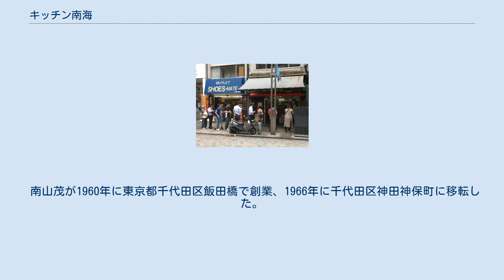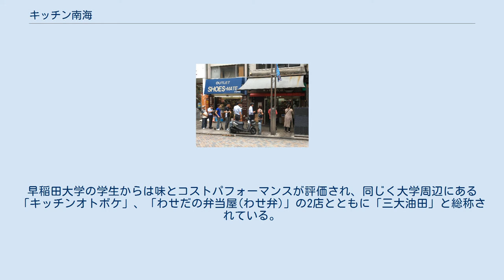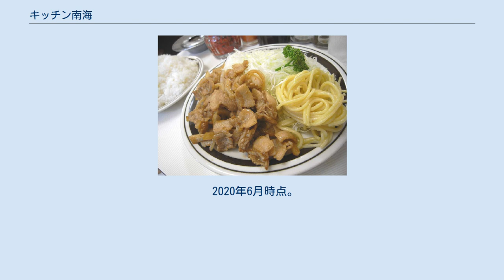キッチン南海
キッチン南海（キッチンなんかい）は、東京都を中心に展開する洋食店である。
本店はかつて東京都千代田区神田神保町にあり、2020年6月26日に閉店している。
また、暖簾分けされた店舗が各所で営業している。
 カレーライスやカツカレー、生姜焼き、揚げ物、フライを主軸にしたメニューに特徴がある。
メニューや価格は、店舗によって異なる。
 南山茂が1960年に東京都千代田区飯田橋で創業、1966年に千代田区神田神保町に移転した。
店名は南海ホークスに由来し、チームカラーの緑色が店の看板にも使われている。
 学生街における麻雀ブームのたかまりを受けて、1970年代には神保町内の雀荘への出前を目的とする支店が5店舗展開された。
これらの支店はブームの落ち着きとともに閉じられたが、その際に得られた資金で平成初期に本店の大規模な改築が行われた。
 この店で修業した料理人が独立してキッチン南海の店名で開店したことから、神田神保町の他にも都内や近県に20近くの同名店舗が存在する。
独立時の条件が「大衆的な値段」のみだったため、メニューや価格は店舗によって異なる。
 昼時のキッチン南海（2019年9月） 東京都千代田区神田神保町にて営業。
出版社の多い地区に近いため、カツカレーを中心に、編集者や作家にも愛好家が少なくない。
文芸評論家の福田和也は自著で度々取り上げ、「神保町の顔」「これは文化財である」などと評している。
対談場所としても用いられるなど、文壇では知られた店舗である。
各界に常連がいることから、マスメディアで紹介されることもあり、ランチタイム・夕方とも、行列のできていることが多い。
客層は若者から高齢者まで幅広い。
代金は食後に支払う。
 飯田橋から移転した際は、近隣の雀荘に「麻雀しながら食べるのにカレーはぴったり」と宣伝したこともあり、出前のサービスで好評を博した。
 入居するビルの老朽化のため、2020年6月26日をもって閉店した。
 キッチン南海のカツカレー（2014年1月30日、東京都千代田区神田神保町の店舗で撮影） キッチン南海の豚の生姜焼き（2011年8月17日、東京都墨田区両国の店舗で撮影） 東京都千代田区神田神保町の店舗から暖簾分けされた各店は、東京都内を中心に各地で営業している。
 東京都世田谷区北沢の下北沢駅に近い店舗には、「ハンバーグライス」というメニューがある。
手づくりのハンバーグに目玉焼きが添えられる。
 世田谷区祖師谷の祖師ヶ谷大蔵駅から北側に伸びる商店街にある店舗は、店内の自動券売機で注文の前に支払う方式をとっている。
千代田区神田神保町の店舗と同じく、黒いカレーが名物である。
メンチカツとクリームコロッケをのせるカレーライスもある。
南側に伸びる商店街にある店舗のオーナー（キッチン南海神田で修業）はあえて南海の名前は語らず「キッチングリーン」として独立展開。
黒いカレーはもちろん、生姜焼きや揚げ物（ロースカツ、ヒレカツ、串カツ、チキンカツ、エビフライ、クリームコロッケ、白身魚フライ）にも力を入れ、定食には味噌汁も提供している。
スペシャル盛り合せメニューがあり、エビフライ、ヒレカツ。
チキンカツ、串カツ、クリームコロッケ、生姜焼き、白身魚フライ、ロースかつのいずれか3品を選ぶ。
（また、どうしてもカレーが食べたい場合、2品とカレーを選ぶこともできます。） かつて世田谷区豪徳寺にあった店舗は、カウンター7席とテーブル席を備える小規模店で、豪徳寺で定食屋と言えば名前の挙がることもある店だった。
 東京都新宿区下落合の高田馬場駅に近い店舗も、店内の自動券売機で食券を購入してから注文する。
味噌汁や目玉焼きの付くメニューがあるのも特徴である。
ハンバーグライスも提供していて、注文を受けてから焼き上がるまでおよそ15分かかることが示されている。
 新宿区戸塚町にある早稲田大学近くの店舗は、他店舗にあるメニューに加え、メンチカツやみそかつといった品書きもある。
店内の自動券売機で食券を購入する方式。
「ヤング南海」と呼ばれることもある。
早稲田大学の学生からは味とコストパフォーマンスが評価され、同じく大学周辺にある「キッチンオトボケ」、「わせだの弁当屋(わせ弁)」の2店とともに「三大油田」と総称されている。
 2020年6月時点。